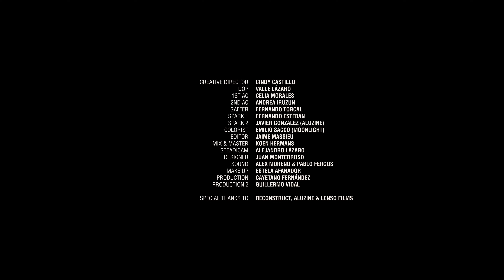MAD SOUNDS 21 - JULIA SABATÉ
Mad Cool Festival presents Mad Sounds 21 starring Julia Sabaté
📍 Monasterio de la Inmaculada Concepción, Loeches, Region of Madrid
Mad Sounds wants to bring you the best new talent.